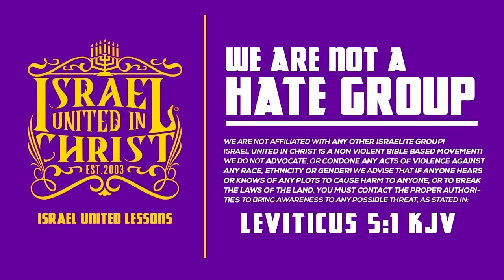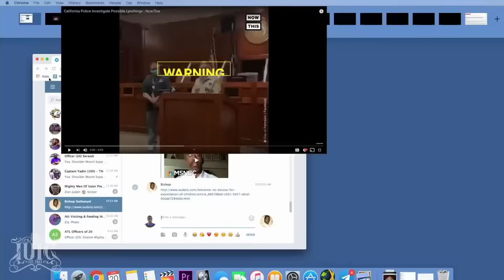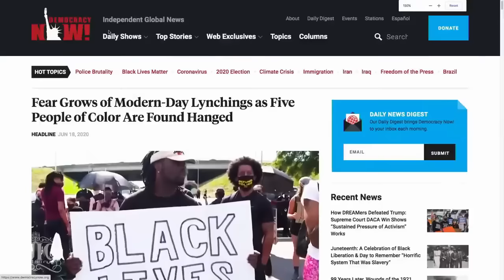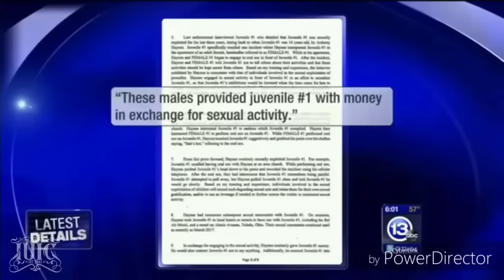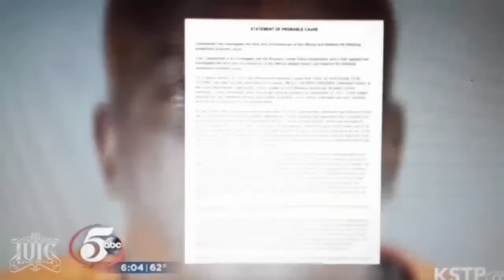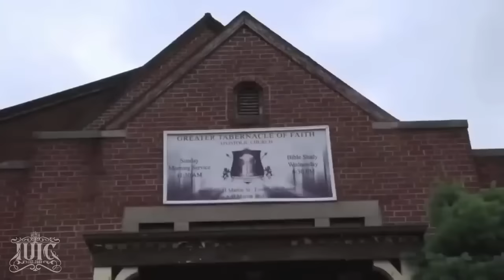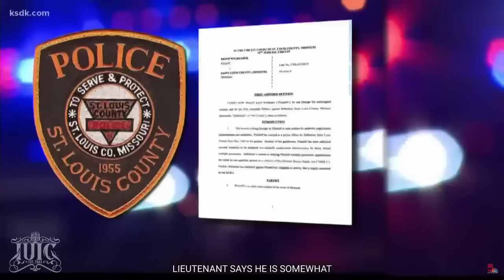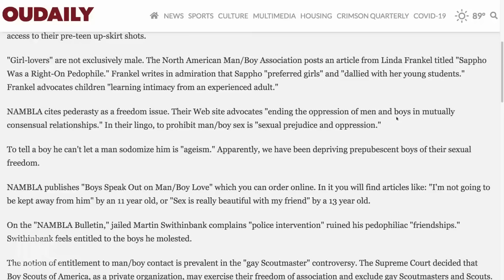IUIC || InTheClassRoom || THE END IS CLOSER THAN YOU THINK